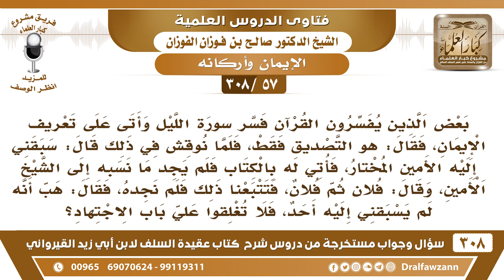[57 -308] فسر أحدهم الإيمان بأنه التصديق فقط، ونسب القول زورا إلى الشيخ الأمين المختار وغيره..!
-[57 -308] السؤال: بعض الذين يُفسرون القرآن فسر سورة الليل وأتى على تعريف الإيمان، فقال: هو التصديق فقط، فلما نوقش في ذلك قال: سبقني إليه الأمين المختار، فأُتي له بالكتاب فلم يجد ما نسبه إلى الشيخ الأمين، وقال: فلانٌ ثم فلان، فتتبعنا ذلك فلم نجده، فقال: هب أنه لم يسبقني إليه أحد، فلا تُغلقوا عليّ باب الاجتهاد؟
الجواب: هذا معناه اتركوه ما عنده خبر، جاهل مُركب اتركوه يكذب على العلماء، ثم إذا تبين كذبه عليهم يقول: أنا باجتهد، اتركوه هذا ما فيه خير.
للاشتراك في قناة الشيخ صالح الفوزان

للاستفسار والإقتراحات والدعم
رئيس الفريق
لمشروع كبار العلماء